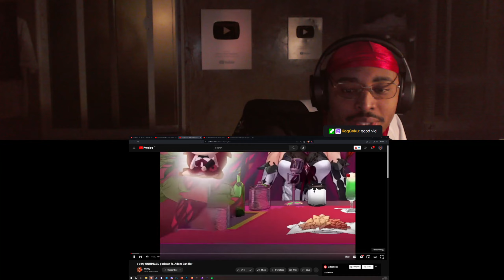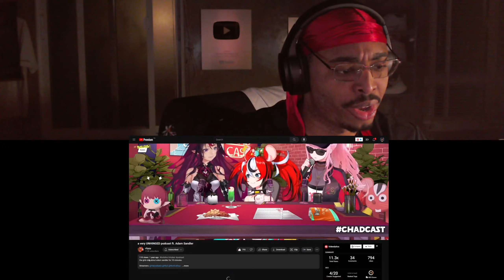Podcast With IRyS, Mori and Bae ft. Adam Sandler